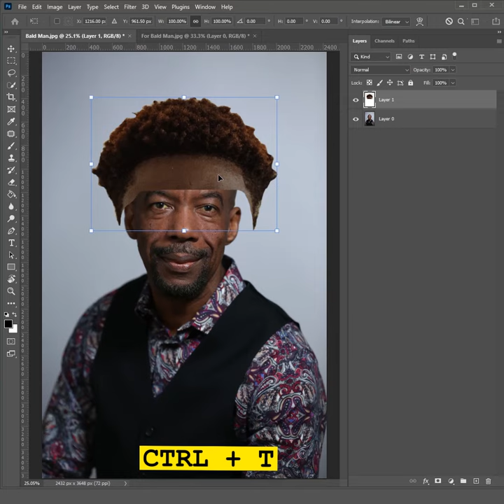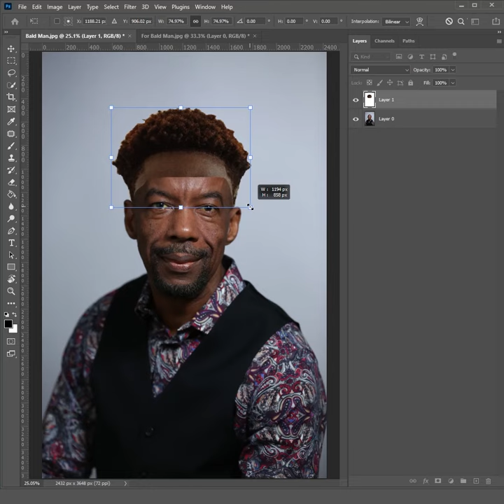How To Create Fake Hair In Photoshop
Thanks!